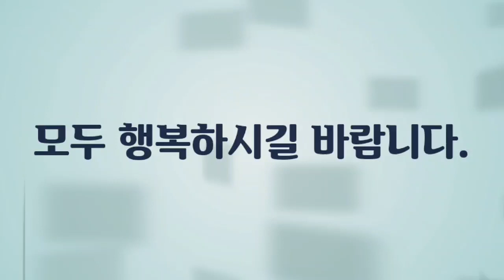경나현_가수 공연 그린이벤트 이벤트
문의 주세요